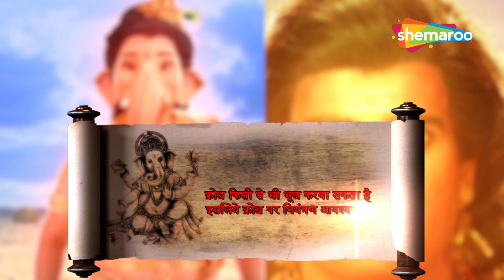एक साथ दो दो गणेश, कैसे संभव है ? | Vighnaharta Ganesh | Ep - 267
Cast:
Shiva's family

इस कड़ी में गणेश ने क्रोधित अवस्था में राक्षस का वध कर दिया। उनका अनियंत्रित क्रोध देवलोक में गूँज उठता है। ब्रह्मा गणेश के सामने प्रकट होते हैं और उन्हें शांत करने की कोशिश करते हैं। लेकिन, गणेश सृष्टिकर्ता ब्रह्मा को निगलने की कोशिश करते हैं। आगे क्या होता है यह जानने के लिए एपिसोड देखें।

In this Episode Ganesh slays the demon in an enraged state. His uncontrollable anger echoes through the Devlok. Brahma appears before Ganesha and tries to calm him down. But, Ganesh tries to ingest the creator Brahma. Watch the episode to find out what happens next.